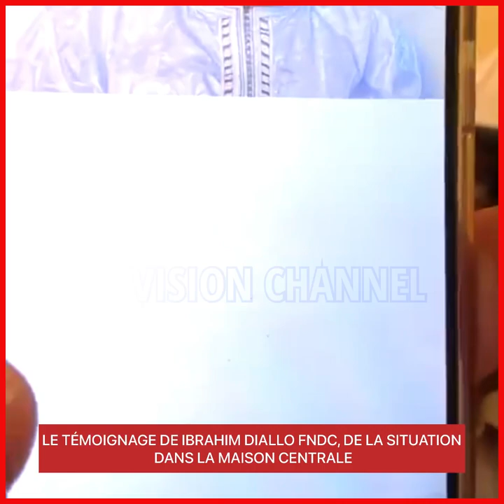LE TÉMOIGNAGE DE IBRAHIM DIALLO FNDC, DE LA SITUATION DANS LA MAISON CENTRALE